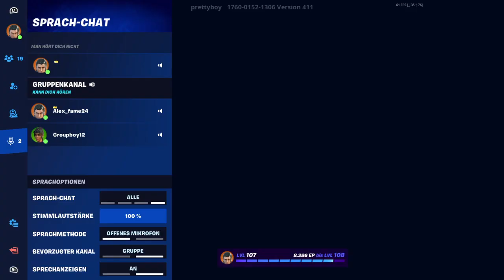Fortnite Epischer Sieg mit meinem Freund devid